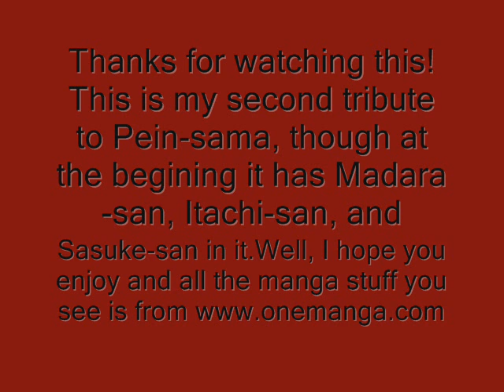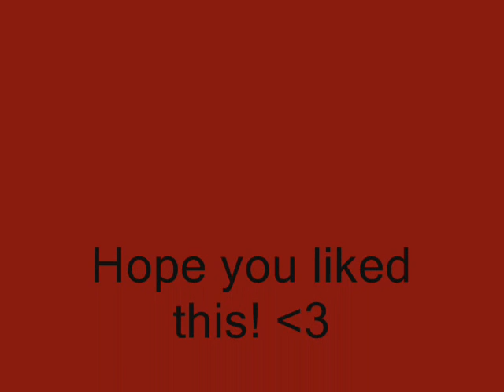Pein-sama- The Red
This song SHOULD be going to the Uchiha's, but what ever. XD